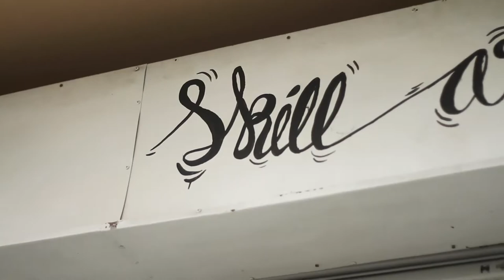NUTKAI (WNP) @ SKILL ART TRAINING CNX THAILAND EP.1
ขอบคุณพื้นที่จาก SKILL ART TRAINING
Ph: T.NATHAPONG